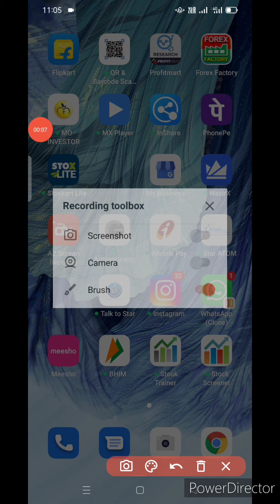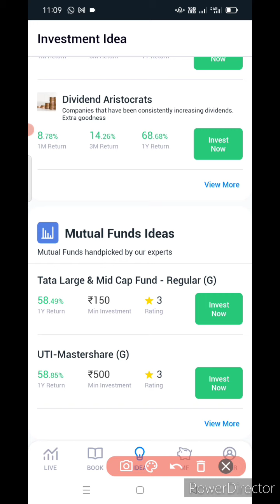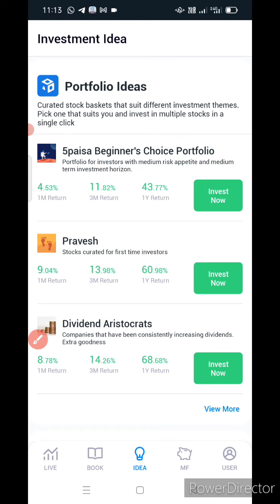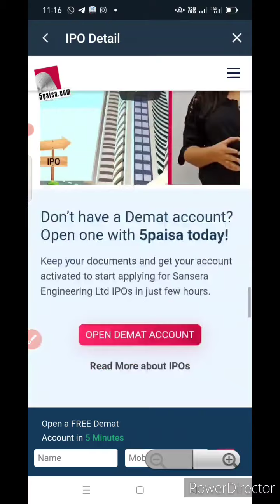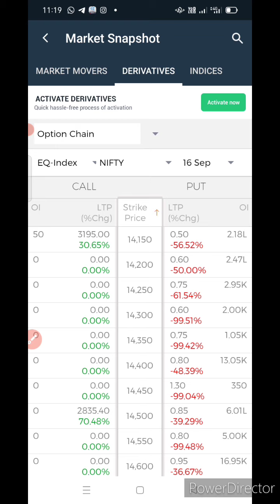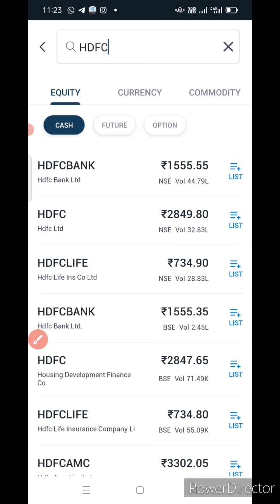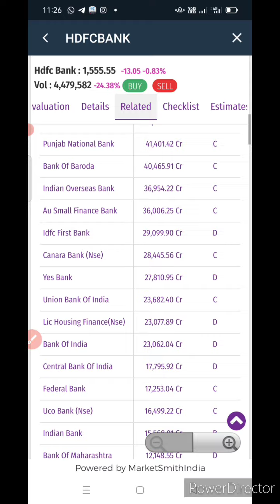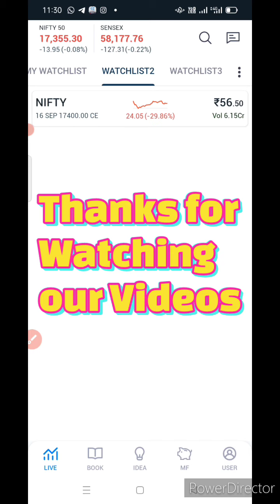5Paisa Demat Account complete review in Hindi 2021| VTT Order?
Best Demat Account - Best Platform - Low Brokerage Charges- VTT Order - Best Research Calls - All in one Demat Account

Link for Account open in 5Paise
Hii
Live market demo in All Segment( Equity, Option, Currency, Commodity)-
StopLoss
Target
Bracket Order
Today we’ll discuss 5paisa Account opening charges, 5paisa Account maintenance charges, 5paisa Brokerage charges, customer support, trading platform, and some other unique advantage and disadvantage. This is a complete review Video in Hindi.
In the top 3 discount Broker List, 5paisa is one of them. In March 2016, they started the journey

5 Paisa Demat and Trading account opening charges are completely free.

Products of 5 Paisa:
1. Equity Trading
2. Commodity
3. Loans
4. Currency Trading
5. IPO
6. Investment advisory
7. Mutual Fund
8. Insurance
9. Algo Trading
10. Robo Advisory

5 Paisa Trading Platforms:
1. Mobile App
2. Browser-based web platform
3.  Desktop/ Laptop Software
FOR OTHER DEMAT ACCOUNT OPENING LINK-
StoxKart -

Send screenshot in whatsup

For Online/Offline Share Market Courses Call me - 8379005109/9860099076

5paisa buy sell, 5paisa app in hindi, 5paisa trading demo, 5paisa vs zerodha, how to use 5paisa app, how to use 5paisa app in hindi, how to buy and sell in 5paisa, stock market, Trading, 5paisa brokerage charges malayalam,